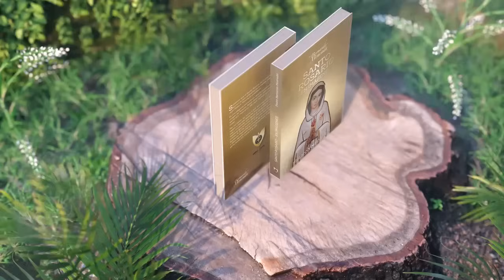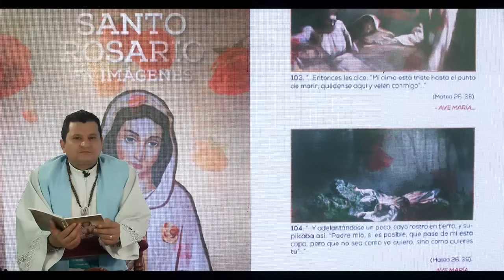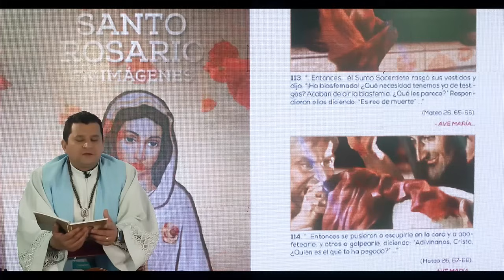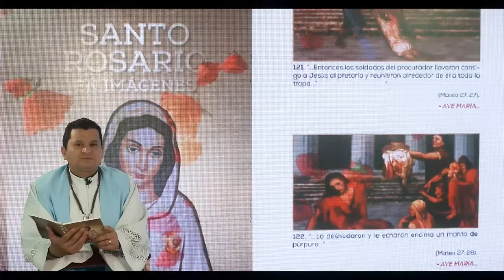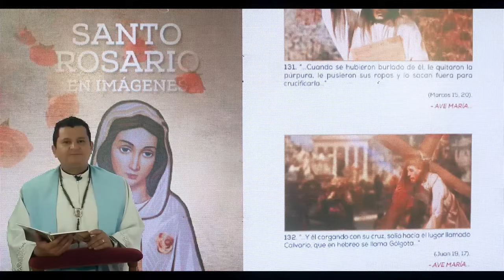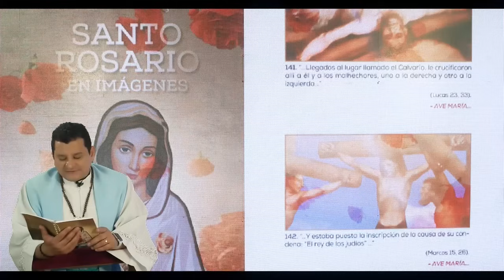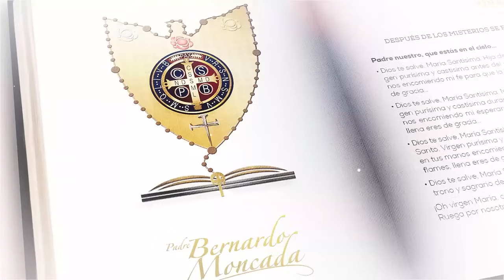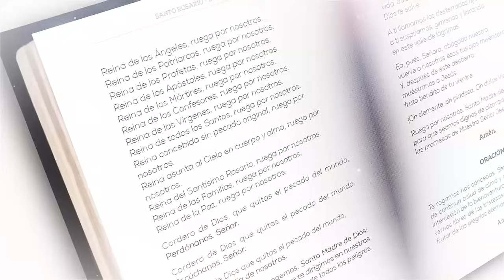Viernes 16 de Febrero 2024 / Santo Rosario en Imágenes Bíblico y Meditado / Misterios Dolorosos.